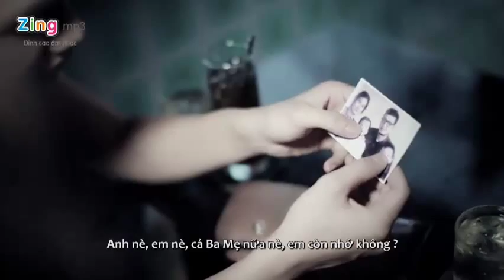Khoảng Thử Thách - Lưu Thiên Phú